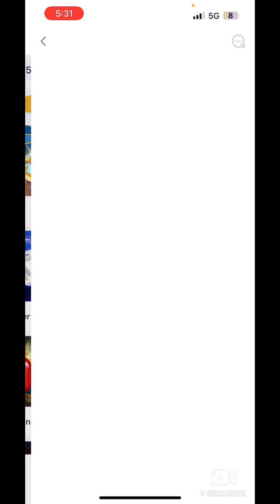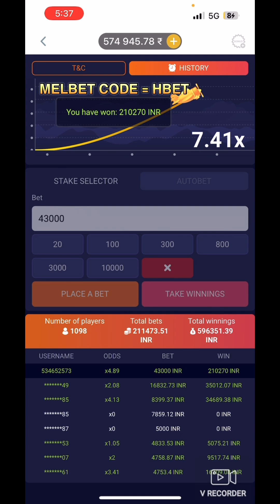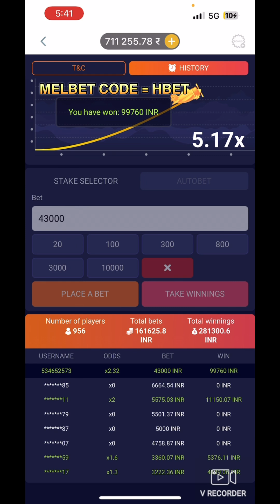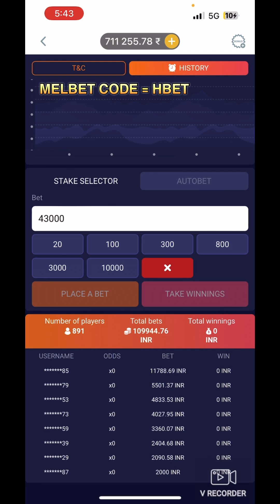Crash game Today trick | Crash game aviator game tricks Melbet trick 1 lakh win kaise kare crash se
Note: This Video Is not promoting any illegal activities I made this video only for educational purposes and for entertainment purposes and my request to every viewer who watch this video please do not try it for yourself beacause everything is shown in video for fair uses

1xbet crash game trick
1xbet crash game
kamikaze 1xbet
1xbet crash
crash game tricks 1xbet
1xbet kamikaze
crash game 1xbet
1xbet dice game tricks
dragon gold 1xbet
1xbet withdrawal kaise kare
crash 1xbet
1xbet crash game tricks
Live Crash Gameplay

This Game involves an element of financial risk and may be addictive, Please Play Responsibly and at your own risk. Fantasy Sports Gaming Platforms in India are Very Famous and assures 100% Legality.